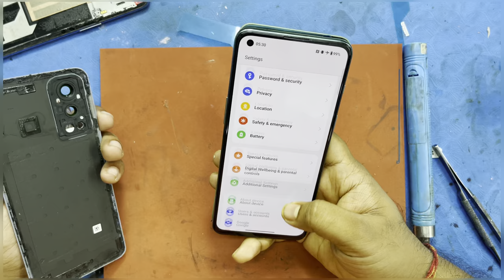OnePlus Nord 2 FULL Body Display Change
Hello friends..